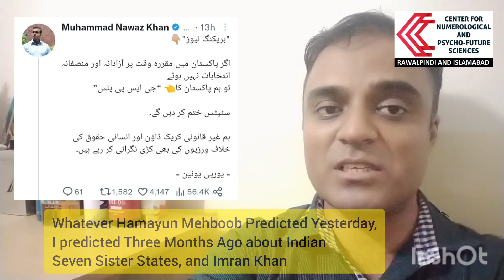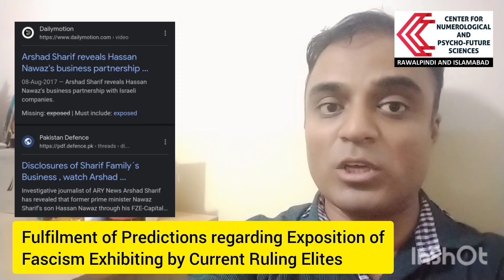On Special Request, Wazifa for Economic Problems along with Predictions & Numerological Assessments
This video is purely based on numerological assessments and I have no concern with any political party or social group. My unconditional love is only for Pakistan and Pakistan Army. Salute to both.

Predictions of m. a. shehzad